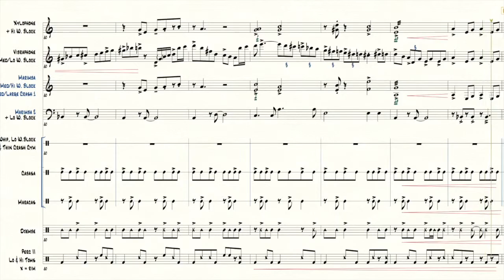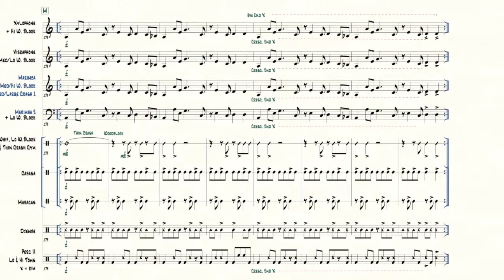Summertime Percussion for Percussion Ensemble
Composed & Arranged by Michael Pignéguy
Advanced - Duration 4'35”

This George Gershwin classic has been completely reworked in an uptempo yet soulful arrangement which includes lots of twists and turns. Michael has based this adaptation on The Awakenings Ensemble's instrumental version which he arranged and co-produced on the group's first album Speak.The vibraphone part, which features the solo at section E, is probably the most challenging and includes difficult 4 mallet work at D and L in particular. In both of these sections the player may omit the melody (which is being supported by Xylophone and Marimba) in order to focus on the harmony part if need be.

The darrabukka part (Percussion 1) is also difficult with intricate rhythms, that needed to be stated clearly, present throughout the piece. Section J represents the highest level of difficulty of this part and will likely require quite a bit of attention as it is the feature around the tutti rhythms present in the rest of the ensemble. In both J and H this part should be very prominent and it is marked at fortissimo.
Overall the arrangement shifts between bass riff sections (A, C, G & M), statements of the melody (B, D & L), the vibraphone solo (E) plus exciting rhythmic hits (H & J) during the darrabukka solos. The form allows the players and the audience to experience a very interesting musical voyage.

In regard to ensemble size, there are options for the number of performers to be increased through a) doubling of the bass part, b) doubling of the Percussion 2 part (perhaps on bongos with the doubling player have the choice of using multi rods to retain the dynamic balance) or c) for the Vibraphone part to be divided between two players (melodic parts for one chordal parts for the other plus both playing the untuned parts).
Other options may well be possible also. It might be a good idea to check out the version on Speak to see if other possibilities present themselves for your particular ensemble.

Player 1. Xylophone, Hi Woodblock & Thin Crash Cymbal,
Player 2. Vibraphone & Medium/Low Woodblock,
Player 3. Marimba (1), Medium/High Woodblock & Medium/Large Crash Cymbal,
Player 4. Marimba (2)  and Low Woodblock,
Player 5. Whip, Lo Woodblock & Thin Crash Cymbal
Player 6. Cabasa & Shaker
Player 7. Djembe or Arabic Tabla (Darrabukka)
Player 8. Low & Hi Toms plus Rim or BD, Snare (X Stick) & Tom 1

Percussion 2 – Toms & Rim